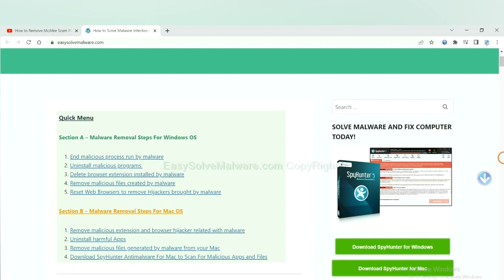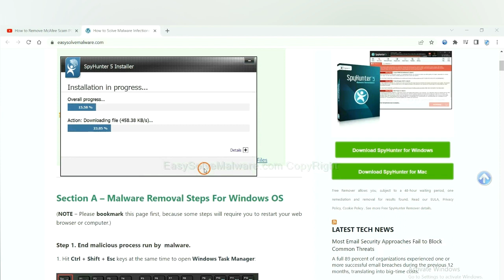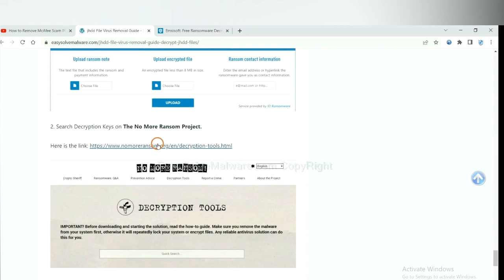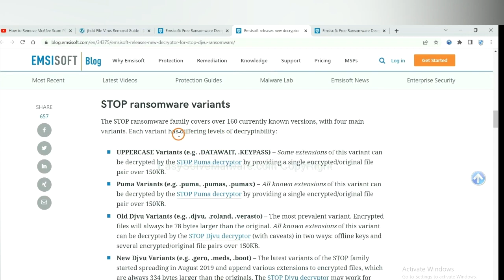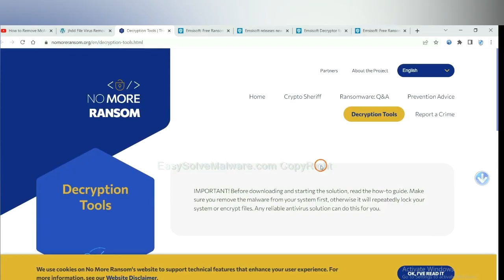EQZA Ransomware Removal Guide | How to Decrypt .eqza Files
This video shows you how to remove EQZA Ransomware.

Victims Also Search For:
.EQZA Files Virus Solution – How to Remove EQZA & Restore Files
Method to Remove EQZA Ransomware and Decrypt .EQZA extension Files
Way to Remove .EQZA Virus (File Recovery & Ransomware Removal)
.EQZA extension virus - How to Remove It and Recover Files
How Can i remove EQZA Ransomware - EQZA files restore steps
.EQZA extension Files (DJVU STOP Ransomware) – Remove + Decrypt Data
Decrypt .EQZA file virus ransomware (Recover .EQZA extension files)
How Do I Remove EQZA ransomware – .EQZA file Restore Tips
Remove .EQZA Virus Ransomware (+File Recovery)
Solution for .EQZA file virus (File Recovery Method)
Remove EQZA Ransomware (.EQZA Extension Decryption)
Remove .EQZA Ransomware Virus + Restore EQZA Files
Remove .EQZA file Virus Totally - Recover Files
How to Decrypt EQZA ransomware (EQZA File Recovery Guide)
Files are encrypted by .EQZA file virus – Help To Decrypt EQZA
How to Remove .EQZA Ransomware and Restore .EQZA Extension Files
How to Get Rid of .EQZA file virus ( Recover EQZA Files)
Delete .EQZA file virus And Recover Encrypted Files
Remove EQZA ransomware and recover files encrypted by EQZA